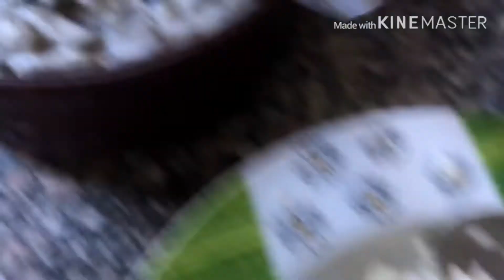Mukbang my lunch eggplant//Yhad Payao Quiseo//OFW Cairo Egypt Blogger//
Eating my lunch eggplant salad